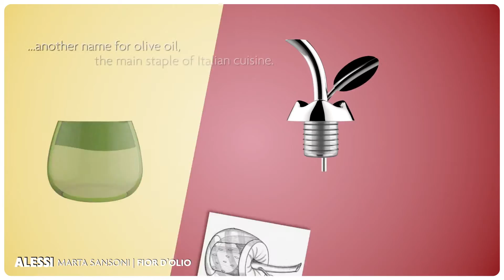Alessi "Fior d'olio" Olive Oil Taster by Marta Sansoni MSA32